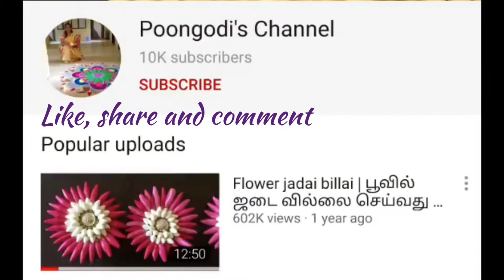கல்யாண வீட்டு சேனைக்கிழங்கு வறுவல் | Senai kizhangu varuval | Elephant foot yam cooking